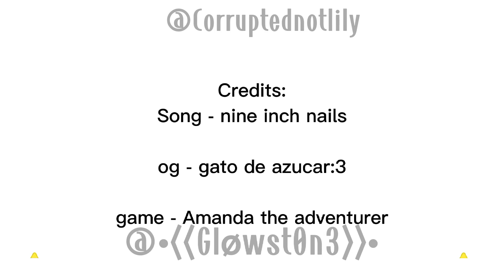What ever you do...DONT!- [Amanda the adventurer] (Collab with @Mx.Postie )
JAGSBSUDGHD-